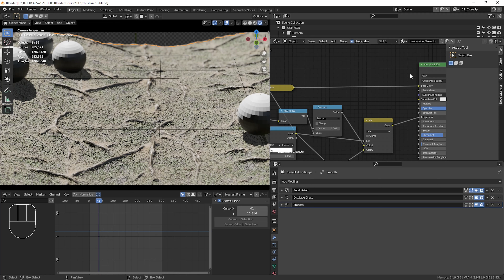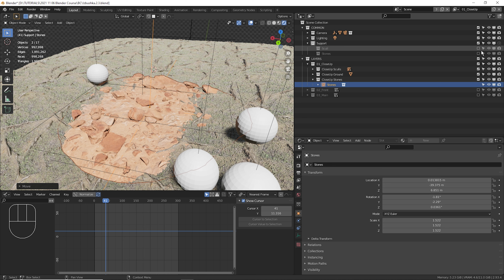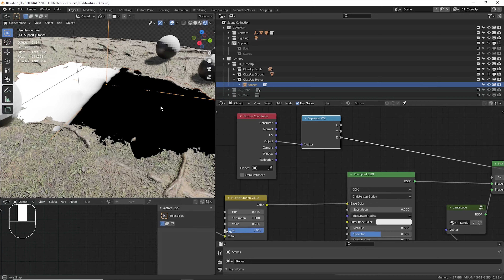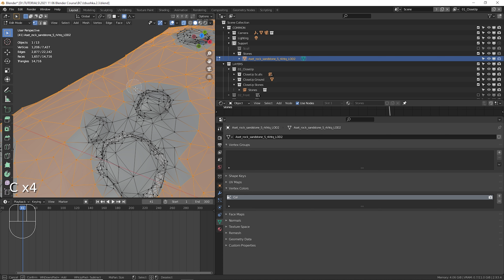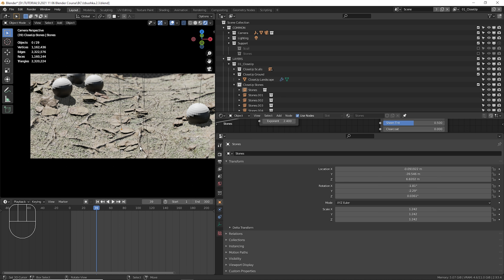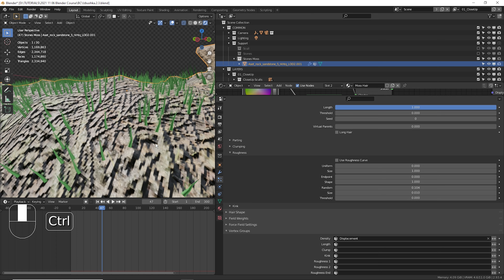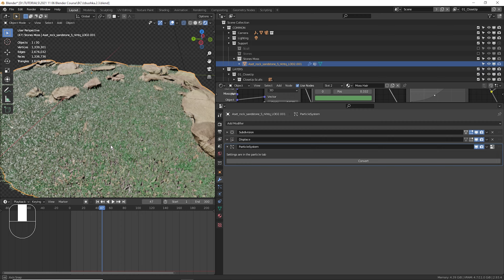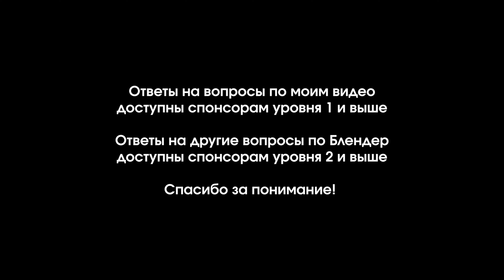Blender Избушка ► 3.3. Заявочный план. Готовые ассеты, ч.1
Большой бесплатный курс по созданию комплексных сцен в программе Blender, на примере сцены "Избушка на курьих ножках". Курс рассчитан на начинающих и средне-подготовленных пользователей Блендер.

Часть 3. Заявочный план.
Видео 3. Готовые ассеты, часть 1: камни.